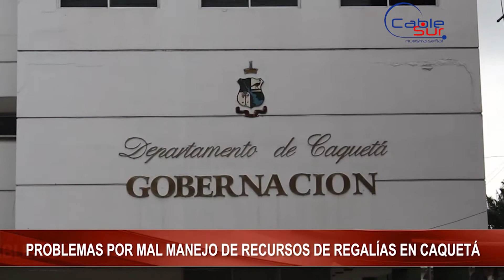PROBLEMAS POR MAL MANEJO DE RECURSOS DE REGALÍAS EN CAQUETÁ Noticias Cable Sur 22 febrero de 2016